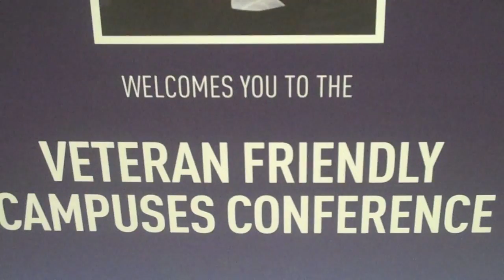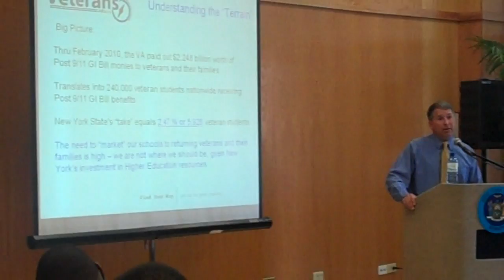NYS Senator Eric Adams Veteran Friendly Campuses Conference